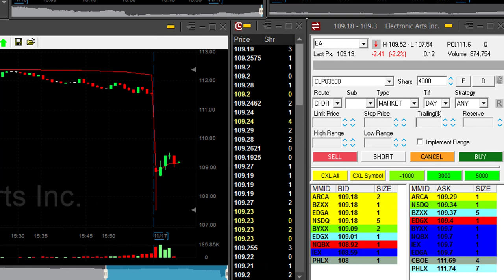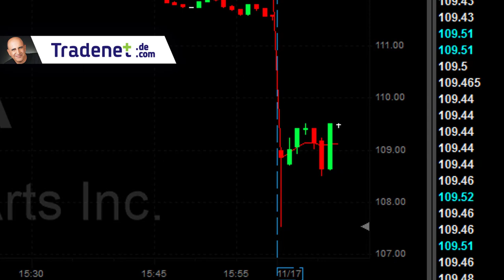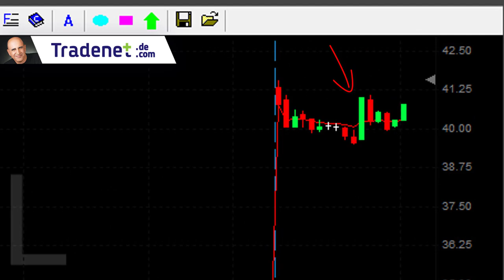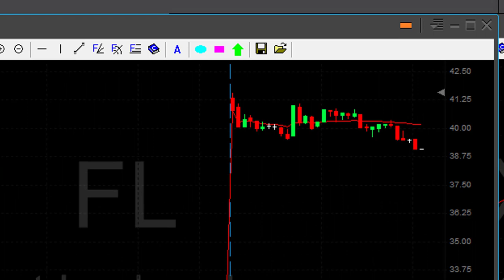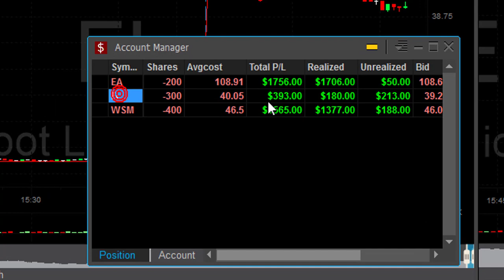Live Day Trading - 3 Trades, $3,700 in Profits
Meir Barak day trading live on November 17th. 2017.